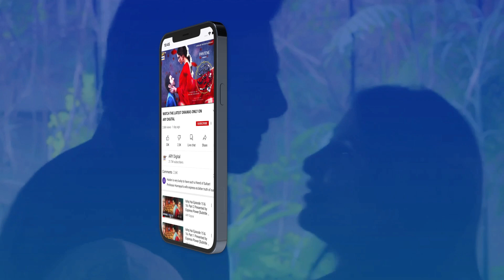lalchi Aur Dhokayaaz Aurat Ho Tum | Zubab Rana | Hira Khan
Cast:

Babar Ali
Hira Khan
Zubab Rana
Omer Shahzad
Saad Qureshi
Zara Ahmed
Fouzia Mushtaq
Ismail Tara
Shazia Gohar
Talat Shah
Anum Tanveer
Areej Chaudhary
Shazia Qaiser
Farha Nadeem
Owais Sheikh
Abdulla Jawed
Adnan Saeed.

Timings:
Woh Pagal Si Monday to Thursday at 09:00 PM On ARY Digital